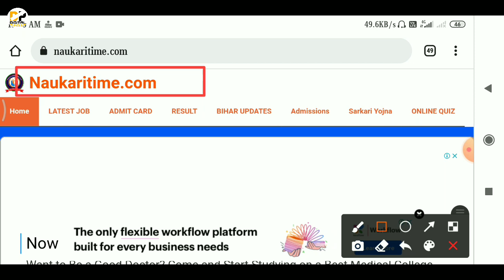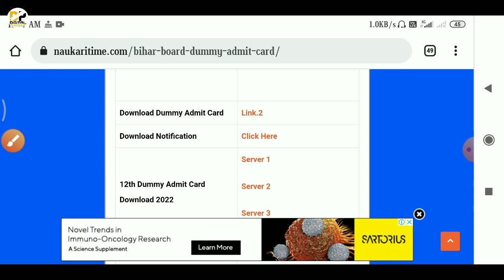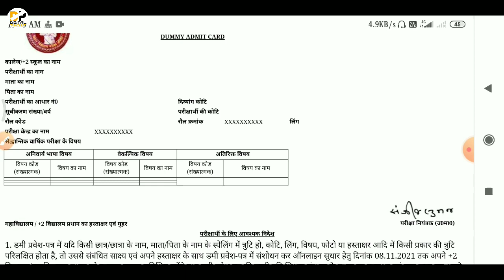Bihar Board 12th dummy Admit Card 2022। Dummy Admit Card 2022 Download kaise kare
Namskar dosto,

Bihar Board Dummy Admit Card 2022 | 12th dummy Admit Card 2022| Inter dummy Admit Card download 2021

Dosto is video me bataya gya hai ki Bihar board matric admit 2022. Bihar Board 12th dummy Registration Card 2022, Dummy Registration Card 2022 Download kaise kare, 12th 10th Dummy Registration Card 2022 Kaise Download Kare, Bihar Board Inter Matric Donwload  Inter 12th Dummy Registration Card 2022 Kaise Download Kare, Bihar Board 12th Exam 2022. Digital power

Covered Topic:-
12th dummy Admit card 2022,
inter dummy Admit card 2022,
12th dummy Admit card 2022 kab aayega,
bihar board 12th admit card 2022,
class 12th dummy admit card 2022,
inter ka admit card kaise download kare 2022,
dummy Admitcard 2022 download inter,
bihar board dummy admit card download,
bihar board dummy admit card 2022,
class 10th bihar board dummy admit card,
bihar board dummy admit card 2021 kaise check kare,